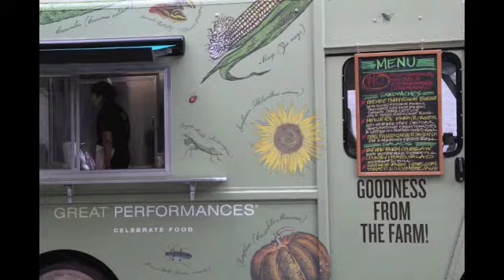Ottawa takes Manhattan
Five chefs from Ottawa, Canada, and four helpers have privilege to cook dinner Sept 24 2011 at the venerable James Beard House in New York City. This is their odyssey.